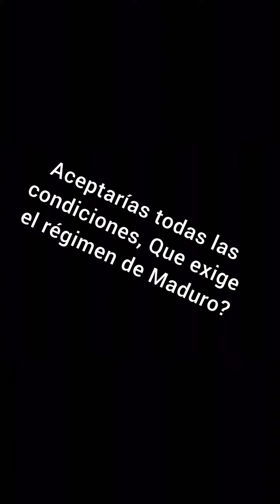Las 5 condiciones que exige el regimen, para que se reactive el diálogo de Venezuela en México!!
"Las 5 condiciones que exige el regimen y su combo, para reactivar el diálogo de Venezuela en Mexico y la Ñapa" por su vocero Jorge Rodríguez:
 1- levantar las sanciones
2- devolver el dinero y el oro
3- se detenga juicios en EEUU y CPI
4- Que liberes Alex Saab
5-  hablar con los aliados que boicotean
6- 6 años más a Maduro en el poder(Ñapa)
Aceptarías todas las
condiciones, Que exige
el régimen de Maduro y su combo?